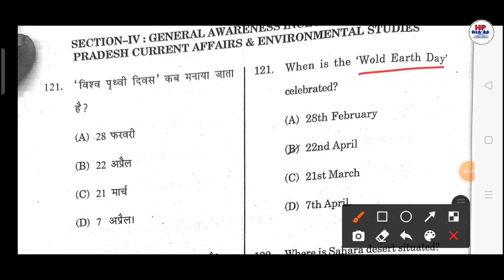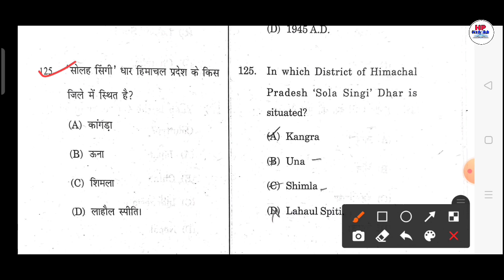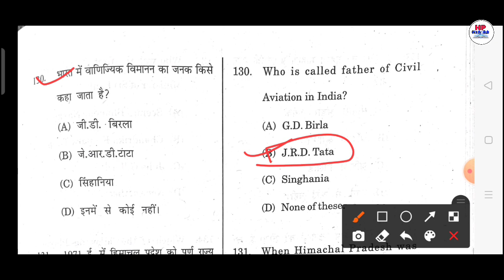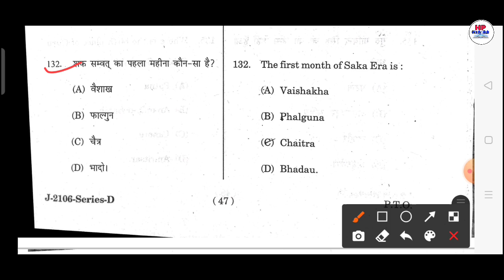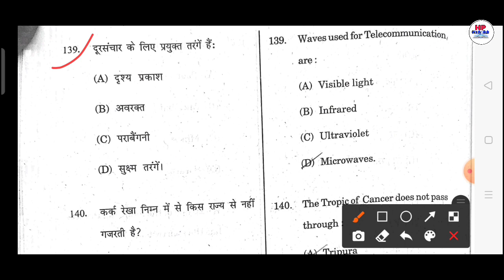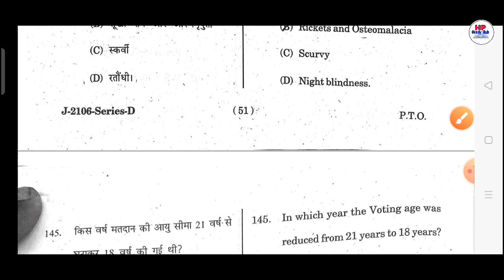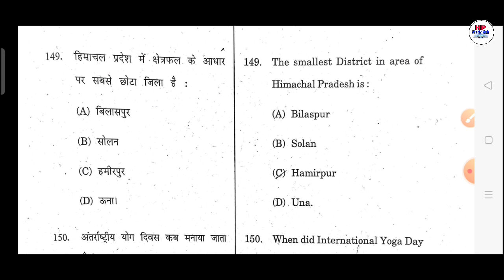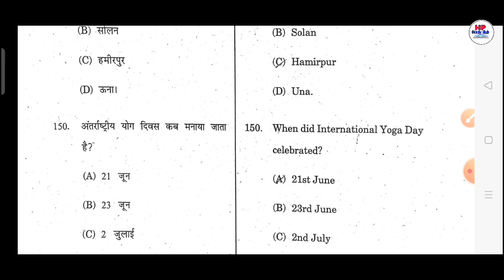TET Medical 2021 Solved Paper | GK Section | Series-D | 11/07/2021